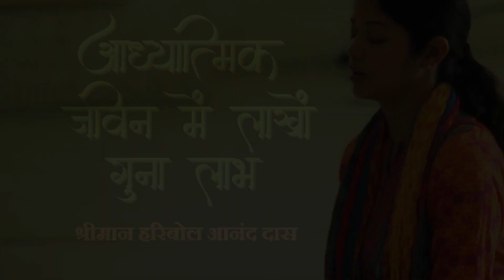आध्यात्मिक जीवन में लाखों गुना लाभ | श्रीमान हरिबोल आनंद दास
अगर आपको भौतिक जीवन में तथा आध्यात्मिक जीवन में...